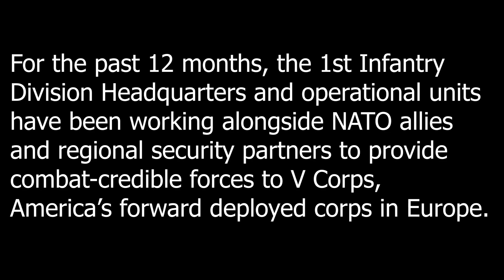Europe Deployment Year in Review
YearInReview - Since we deployed to Europe, our division has done so much to train, mentor, and learn from our NATO allies and partners. Check out our recap video of all we accomplished while deployed to Europe.